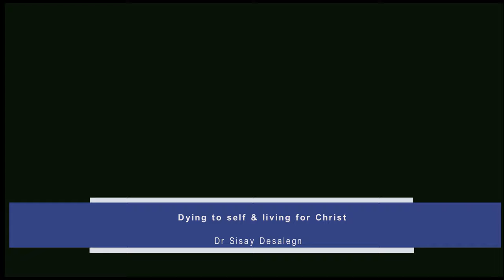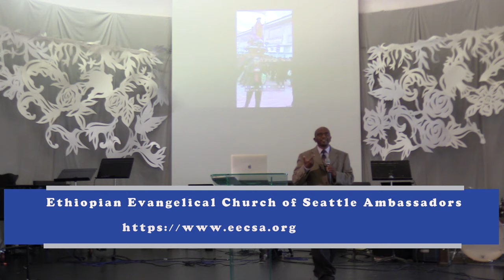Dying to self and live for Christ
Ethiopian Evangelical Church of Seattle Ambassadors